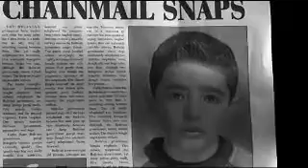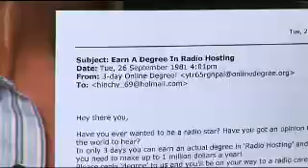Real Stories - Chain Email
Skit from real stories about what happens if u dont forward chain emails